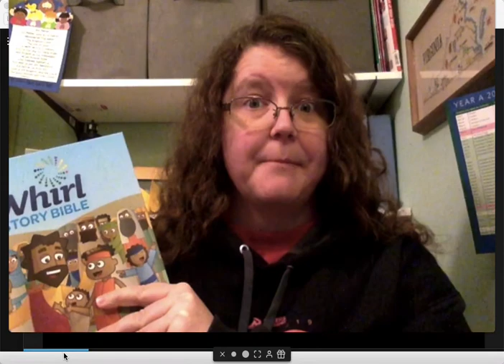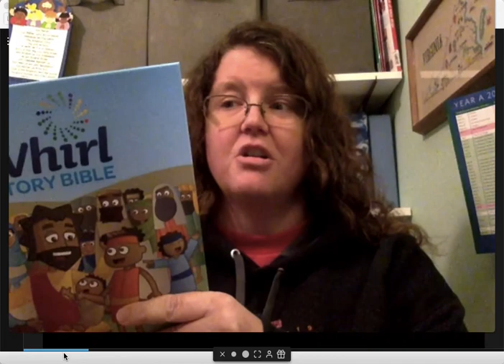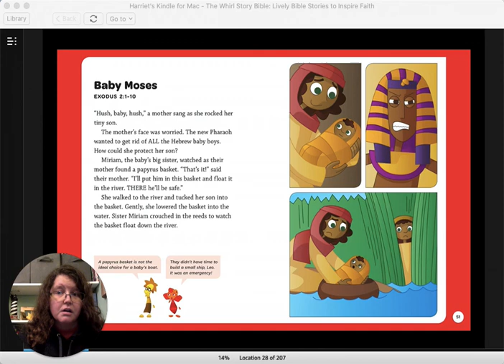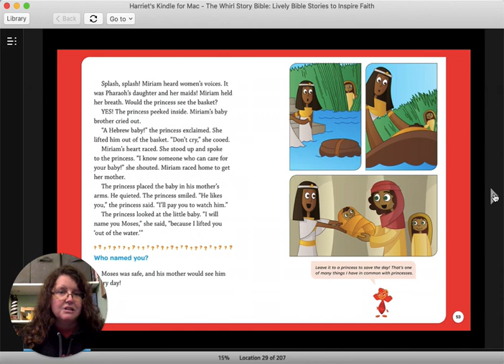Baby Moses ~ Bible Time for Kids